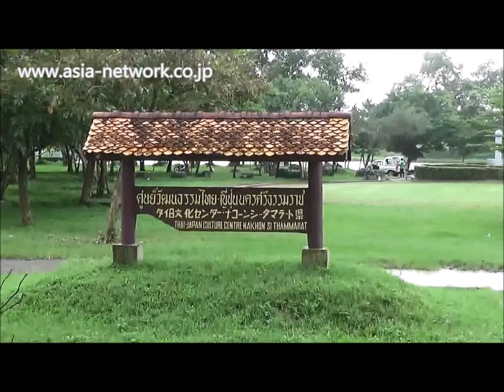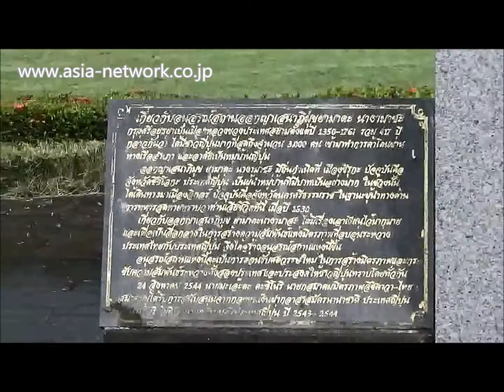【山田長政の碑】(ナコーン・シー・タムマラート)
アユタヤー時代に活躍したとされる日本人・山田長政の碑です。ソムデット・プラ・シーナカリン 84 公園(トゥン・ター・ラート公園/Somdet Phra Si Nakharindra 84 Park/Tha Lat Park/สวนสมเด็จพระศรีนครินทร์ 84/ทุ่งท่าลาด)の中にあります。

タイ王国、ナコーン・シー・タムマラート県、ムアン・ナコーン・シー・タムマラート郡
Muang Nakhon Si Thammarat, Nakhon Si Thammarat Province,Thailand
เมืองนครศรีธรรมราช, จังหวัดนครศรีธรรมราช